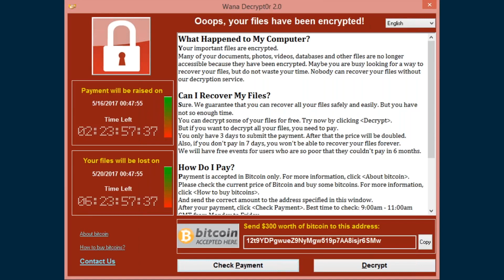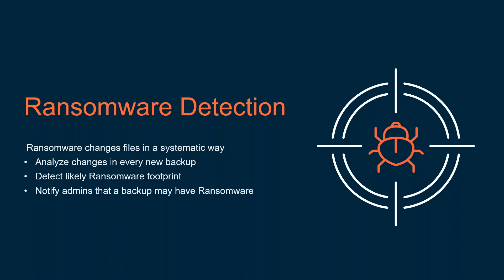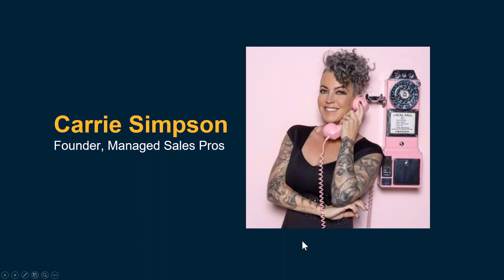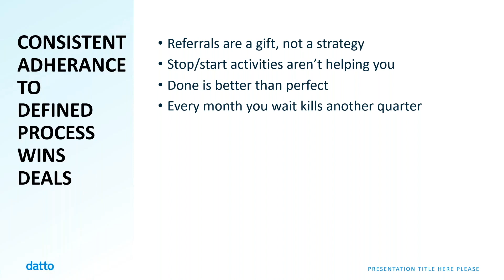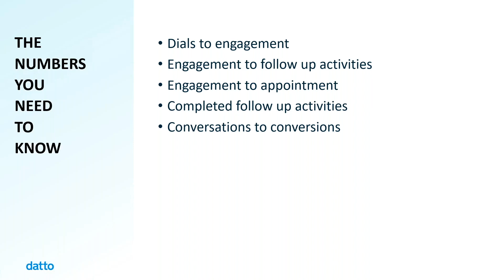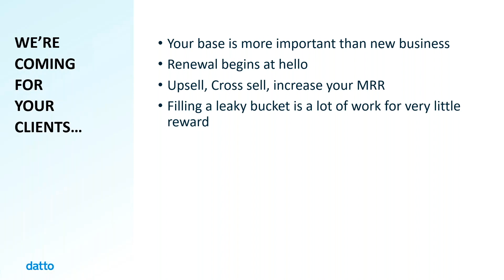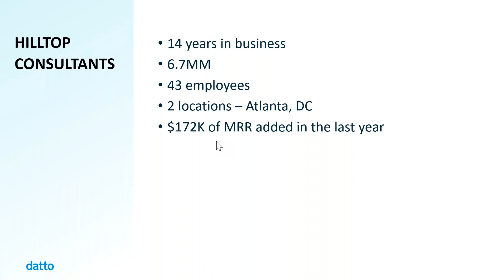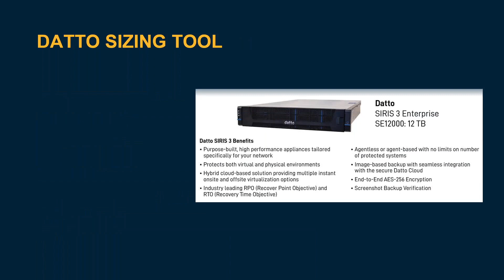Datto and MSPRos - Finding, Building and Retaining MRR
Join Datto and Managed Sales Pros to learn what high growth MSPs are doing right.  Rob Rae, Carrie Simpson and David Kaszowicz from Hilltop Consulting present.  Hilltop shares how they received a 1100% ROI on their investment in Managed Sales Pros prospecting.